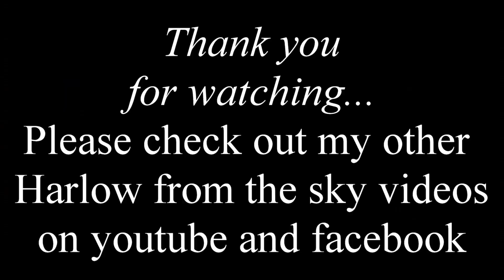Three Horsehoes Pub , Harlow , Essex from the sky ( and Beyond) August 2022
showing also Jerrounds , Rectory Lane, Hawkenbury and more